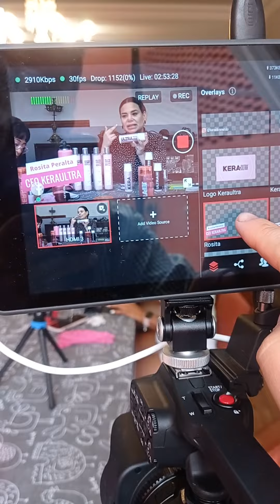Yolobox pro •|• Metiendo cintillos, plecas en streaming a FB ( en capacitación).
🎛️✨🎚️En esta capacitación teníamos las plecas ya guardadas en el Yolobox.

para usarlas en la transmisión a FB.
teníamos buena producción todo correcto

Swicheando y produciendo Live.📽️🛰️